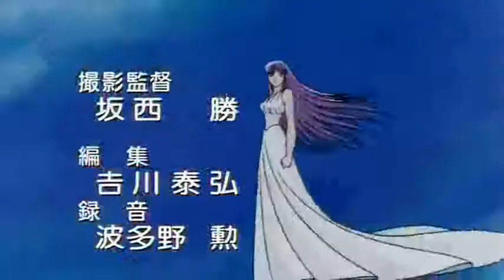Soul of gold Soldier Dream Doblaje y Mauren Fanedit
Todos los derechos se reserva a sus respectivos dueños.

Instrumental
Soldier Dream - ROOT FIVE

Voces
Doblaje de Soul of Gold
Mauren mendo Reload
Intérpretes: Mauren Mendo, Jerry Velázquez, Roberto Salguero, Rick Loera, Pascual Meza, Luis Leonardo Suárez, Nando Fortanell, Mario Heras
Adaptación: Oliver Magaña

Videos
Opening Saint Seiya Soul of Gold
Opening Saint Seiya Saga de Poseidon (parte)